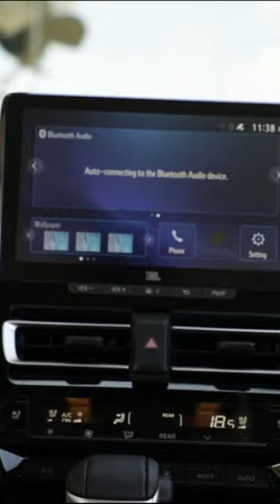Toyota Innova Hycross